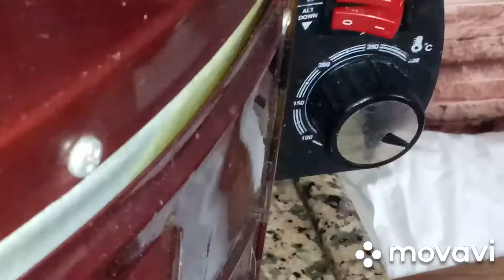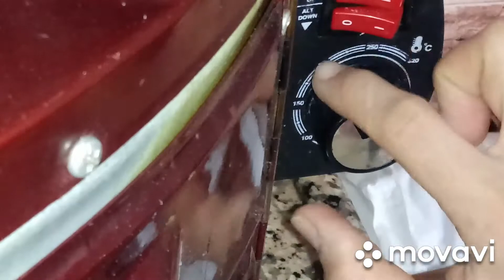پخت نان ترکی اسان راحت در خانه من که دوستدارم شما امتحان کنید پیشمان نمی شوید